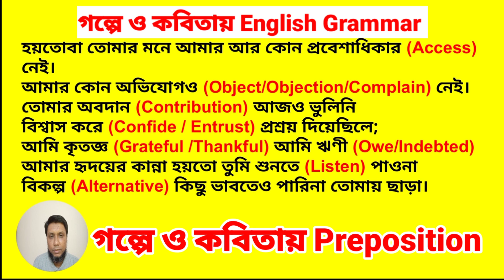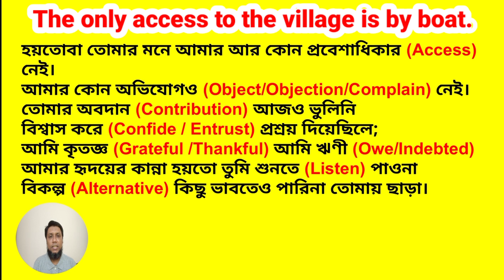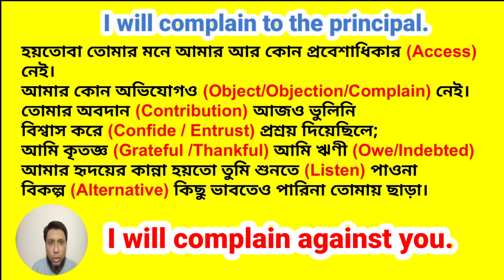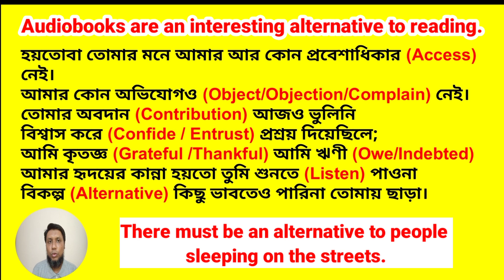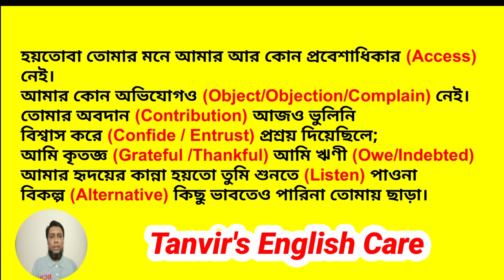ছন্দে ছন্দে Appropriate Preposition "To" || Part - 3|| কবিতায় Appropriate Preposition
In this video, you will learn some appropriate prepositions followed by "to". Watch and learn appropriate prepositions easily and effectively.